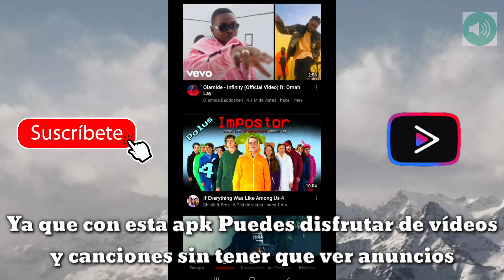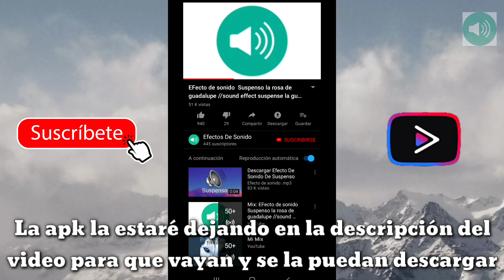NUEVA APLICACIÓN YOUTUBE SIN ANUNCIOS😱//YOUTUBE APP EXCEEDED‼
➡️LINK DEL APK TAMAÑO (63.6) MB⬅️

EFECTOS DE SONIDOG

SOUND EFFECTS

✅PRIMER VIDEO ASI EN EL CANAL
COMENTA QUE TAL TE HA PARECIDO